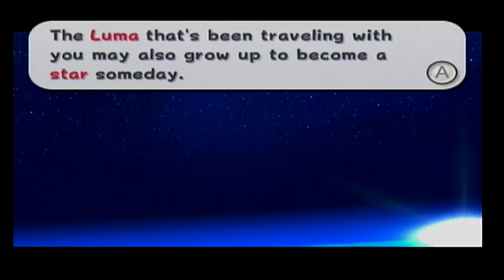Super Luigi Galaxy - Part 15: Sucka Licka Mah B--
Welcome back to episode 15 of our super luigi galaxy playthrough! We hope you enjoy it as much as we enjoy making them. Also, Happy Holidays everybody!

This game is copyrighted and owned by Nintendo and its partner companies. Please do not take us down.